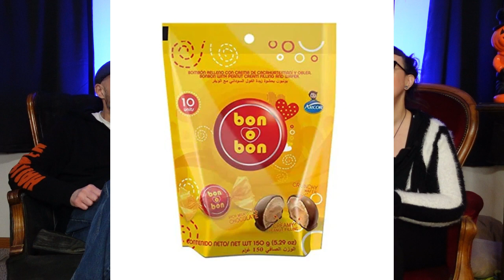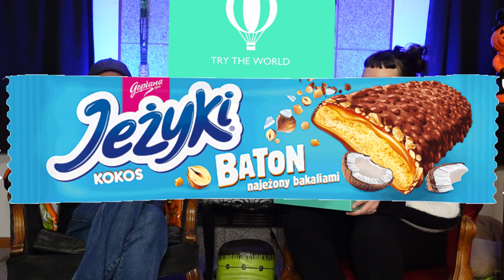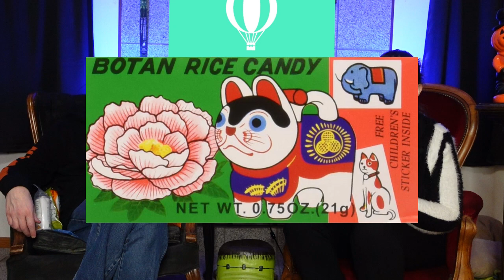Sinister Snacks!: Try the World - Unboxing and First Tasting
We love salty and sweet snacks! On this episode, we're introducing you to our new affliate partner, Try the World! We're unboxing our sampler we received, showing you what kind of goodies you'll find and sampling a few because. why not!? ENJOY!

Please feel free to try @Trytheworldbox yourself, with this link!
(This helps you and this helps The Newlydeads! We were not paid for this video, but we can get a percentage for those who buy something!)

Please stop by our one stop, newly revamped, spooky little shop for all your haunts desires!  Including our new blog and podcast version of our hit show!

You can also find us every Wednesday on Tingler Television for our TV show 'Dollar Store Drive-In'!  This is available temporarily through their YouTube channel, but will be returning to ROKU as of 2/5/2024!